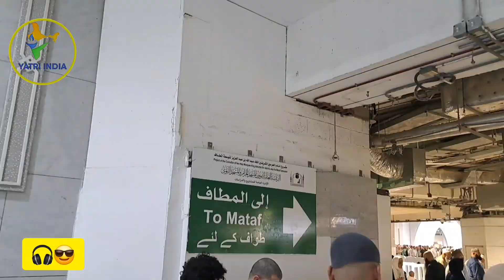Makkah in The Night View 😍 | Clock Tower | Makka | Umrah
Your search -:
Makkah in the Nigh View
Clock Tower MakkahClock
Makkah Madina
Makka
Mecca
Clock Tower Saudia Arabia
Clock Tower Mecca
Makkah live
Makka madina live
Makkah in night
Makkah night walk
Makkah night view

links 🔗 of Umrah Vlog